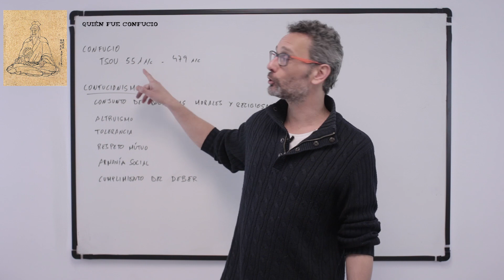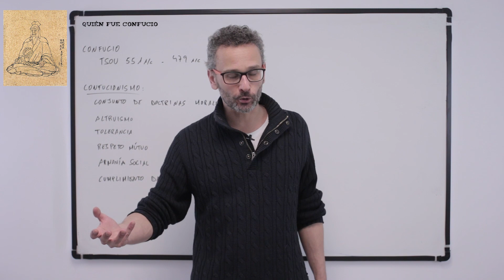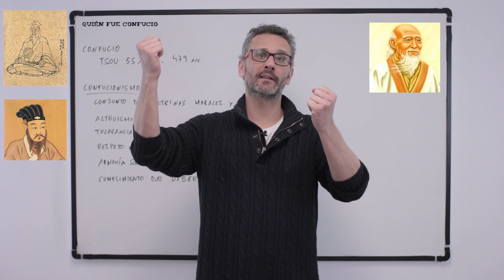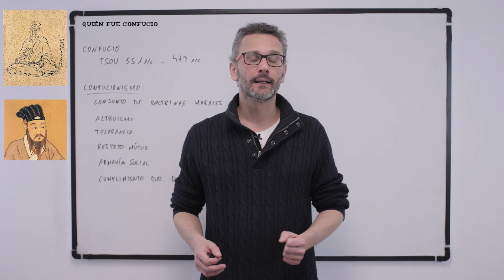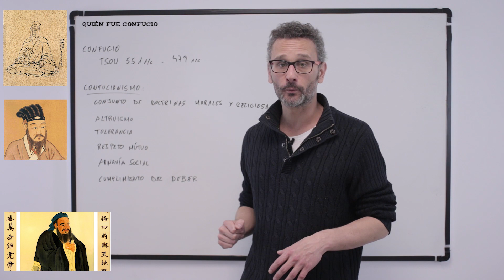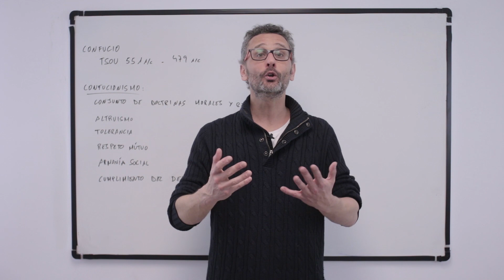Quién fue Confucio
En este nuevo vídeo de Unprofesor os explicaremos "Quién fue Confucio".

Quién fue Confucio. Confucio fue un pensador y filosofo chino que nació en Tsou el 551 aC. y se cree que murió alrededor del 479 aC. Nació en una familia acomodada pero a la muerta de su padre, cuando el era muy joven, hizo que la familia entrara en decadencia. Con lo cual se ve obligado a ponerse a trabajar y entró en la administración pública. Pero, ya desde muy joven, había destacado mucho en los estudios y esto le llevó a impartir clases. Era tan bueno que tuvo multitud de discípulos y además, una cosa importante de su biografía, es que el no diferenciaba entre personas de diferentes estatus sociales. Él impartía sus clases para todo el mundo incluso para los mas desfavorecidos. Eso chocaba con la mentalidad de la época en la que se decía que solo podían ser instruidos los hijos de las familias ricas. El rompió con eso e impartió clase para quien quisiera escucharle.

Para conocer el tema en mas profundidad no te pierdas el vídeo completo sobre "Quién fue Confucio" y practica con los ejercicios que te dejamos a continuación.